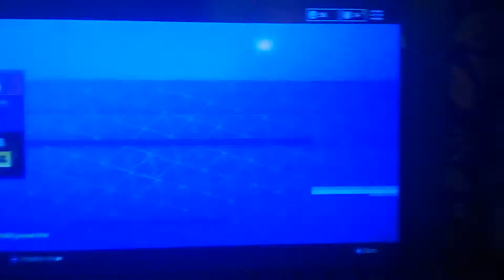New iteam shop